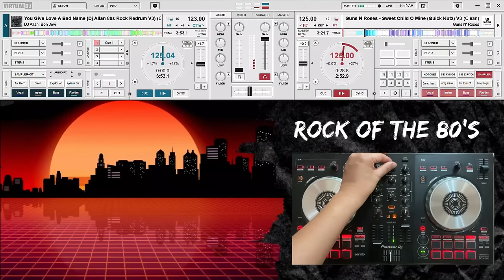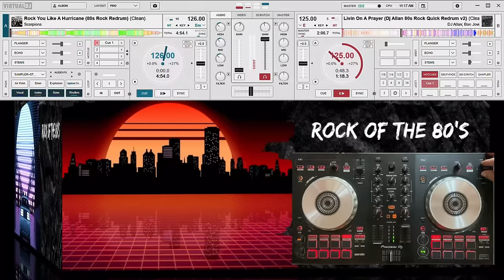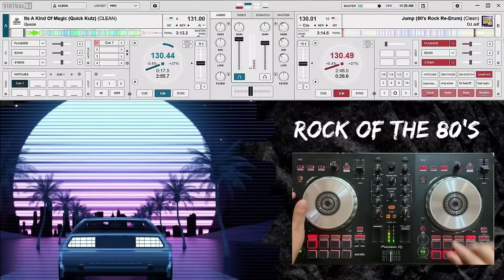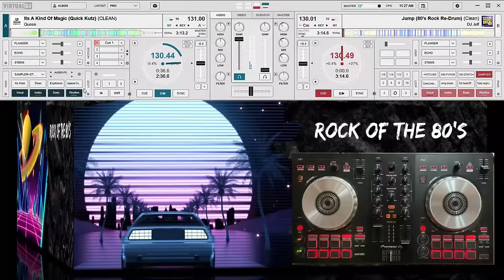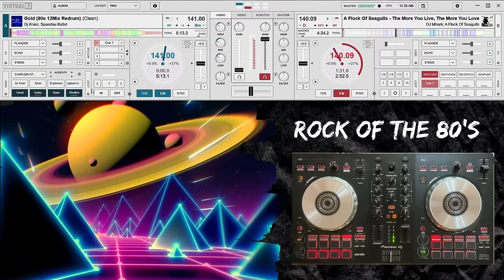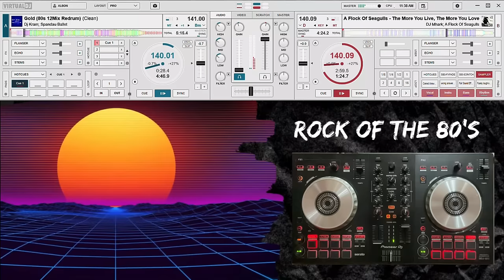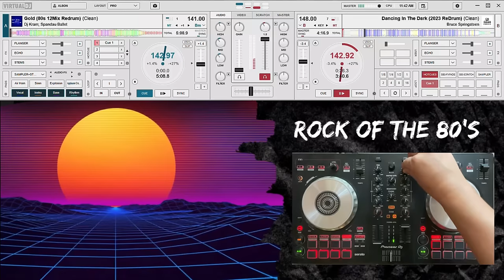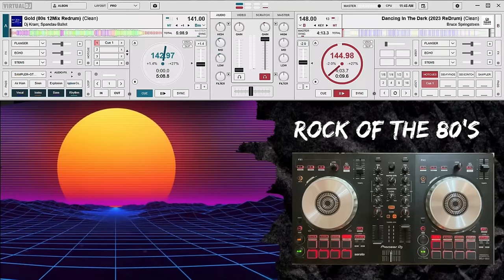Rock of the 80's / The Best of Rock Music Non-Stop Mix / DJ Bon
Rock of the 80's / The Best of Rock Music Non-Stop Mix

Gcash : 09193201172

Tracklist:
1. You Give Love A Bad Name (DJ Allan Rock Redrum) -- Bon Jovi
2. Sweet Child O' Mine (DJ Mhark Redrum) -- Guns N Roses
3. Enter The Sandman (DJ Mhark Redrum) -- Metallica
4. Livin' On A Prayer (DJ Allan Rock Redrum) -- Bon Jovi
5. Rock You Like A Hurricane (80s Rock Redrum) -- Scorpions
6. Run To You (DJ Allan Rock Redrum) -- Bryan Adams
7. The One I Love (AJ Allan Rock Redrum -- R.E.M.
8. Jump (DJ Jeff 80s Redrum) -- Van Halen
9. It's A Kind Of Magic (MJ Mhark Redrum) -- Queen
10. Money For Nothing (DJ Kram Rock Redrum) -- Dire Straits
11. Summer of 69 (Claudio D Edit) -- Bryan Adams
12. The More You Live, The More You Love (DJ Mhark Redrum) -- A Flock of Seagulls
13. Gold (DJ Mhark 80s 12Mix Remix) -- Spandau Ballet
14. Dancing in the Dark (2023 Redrum) -- Bruce Springsteen

To all owners,
If you do not agree in sharing this material, please inform immediately and it will be respectfully removed as soon as possible